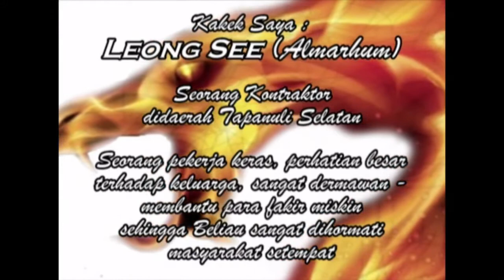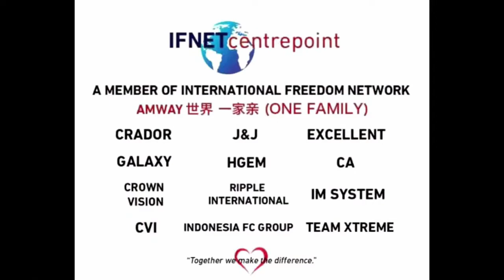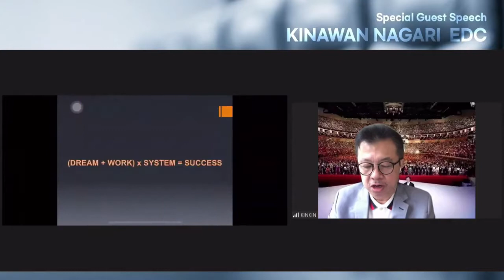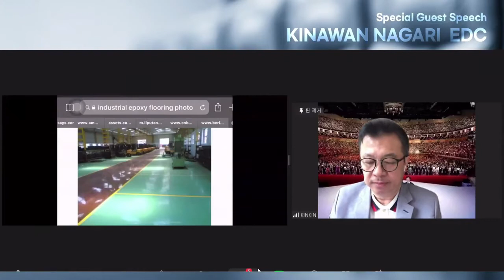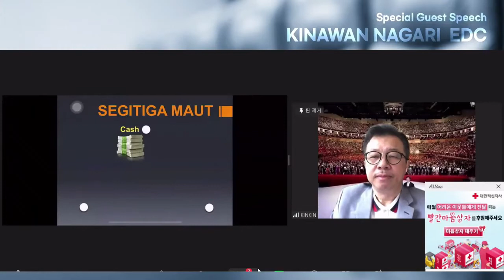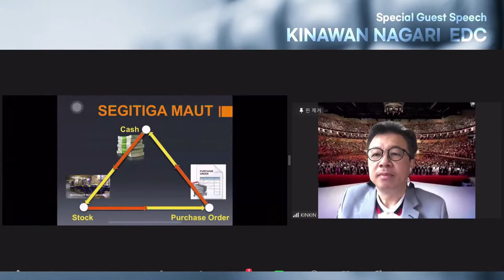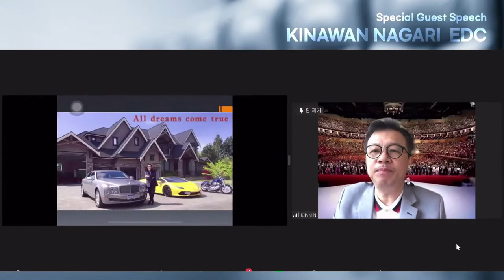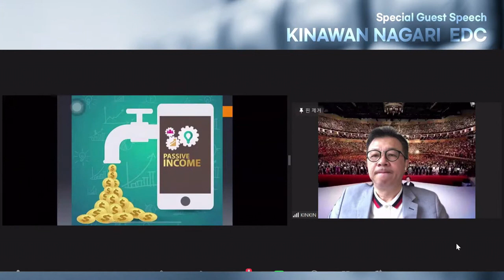[2021.03.22] SpecaiGuest - KINAWAN NAGARI EDC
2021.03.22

제목 : SpecaiGuest
강사 : KINAWAN NAGARI Executive Diamond (킨킨 EDC)